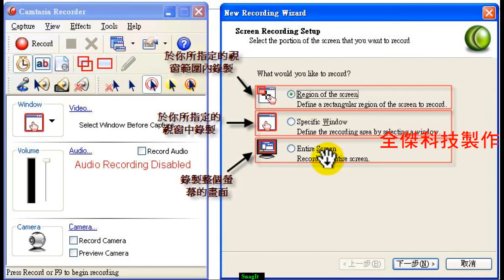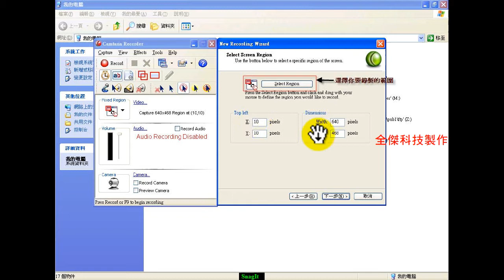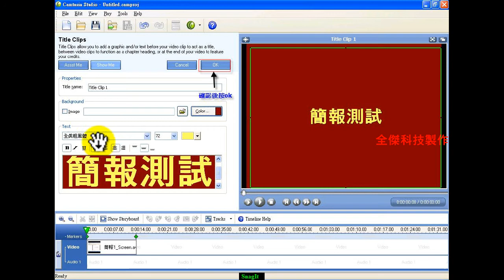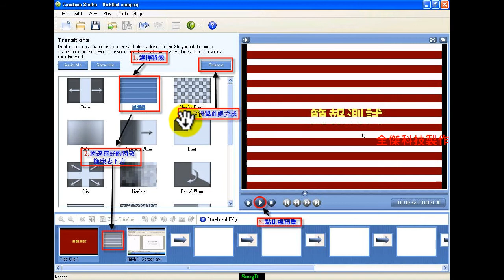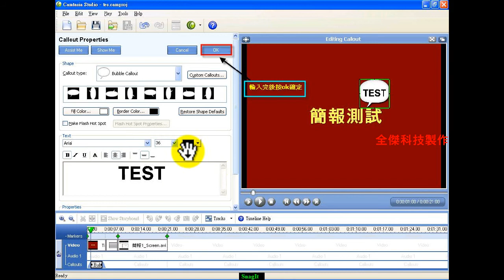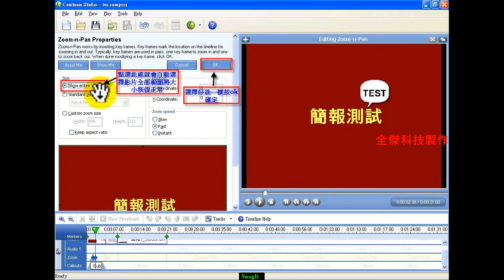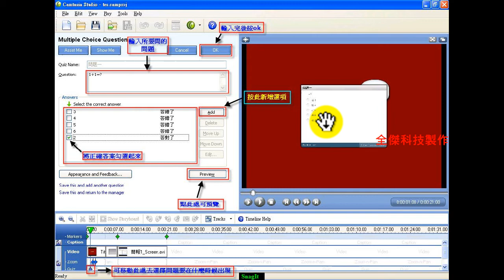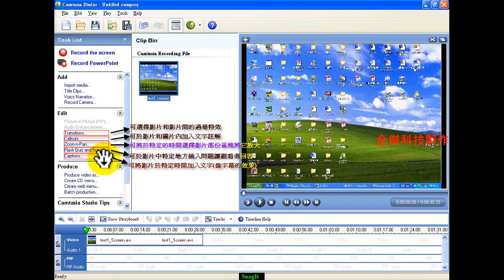使用手冊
Tutorial for : TechSmith Camtasia 教學

TechSmith Corporation 授權經銷商
13F, NO. 55, SEC.1, CHIEN KUO N-ROAD, TAIPEI, 10491,TAIWAN

1.教育訓練  2.技術服務  3.教學範例  4.動畫影片